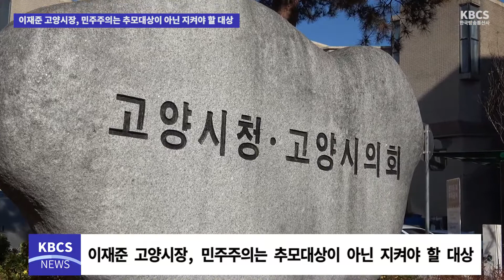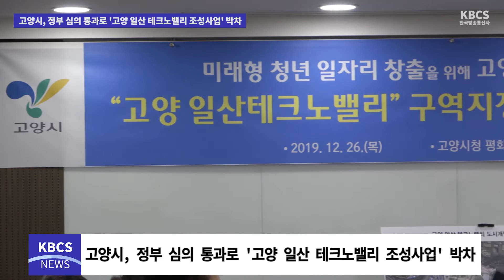5월 4주차 KBCS 경기북부 주요소식 (고양시)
- 이재준 고양시장,민주주의는 추모의 대상이 아닌 지켜야 할 대상

- 고양시,정부 심의 통과로 '고양 일산 테크노밸리 조성 사업' 박차